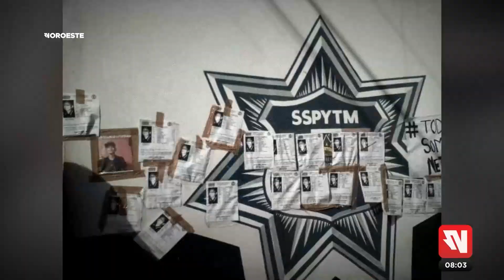En la lucha por encontrar a sus desaparecidos, en Sinaloa las buscadoras enfrentan un obstáculo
INVESTIGACIÓN 📺 | En Sinaloa, familias luchan por encontrar a sus desaparecidos, pero en la búsqueda se encuentran con una Fiscalía que no busca, no deja buscar y no castiga. Así te lo presentamos en NoticieroNoroeste